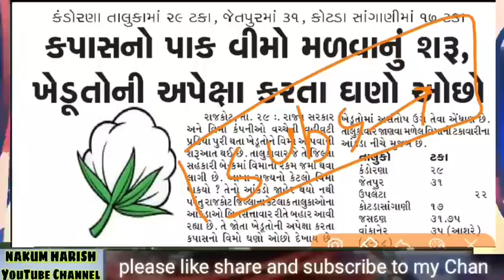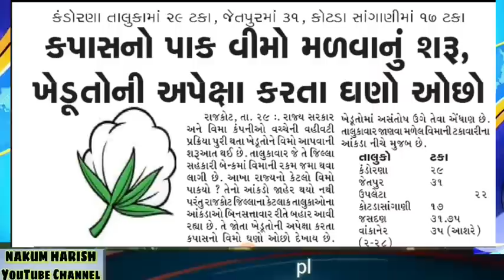Pak vimo pass in Gujarat 2019 || Kapash pak vimo pass in Gujarat 2019 || કપાસ નો પાક વીમો જાહેર